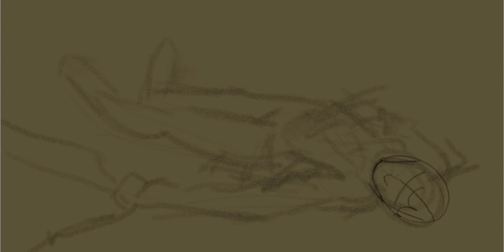jonas kaufmann as werther as manet's dead man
a timelapse drawing video of a drawing copied from edouard manet's painting, the dead man, except it's goethe's werther as reimagined by massenet for his opera Werther. with german tenor jonas kaufmann as werther.

Johann Wolfgang Goethe's novel The Sorrows of Young Werther was a huge phenomenon when it was published, leading to alarming cases of copycat suicide in which many young men dressed like Werther (yellow waistcoat and trousers, a blue coat) and used similar pistols in their acts of suicide.